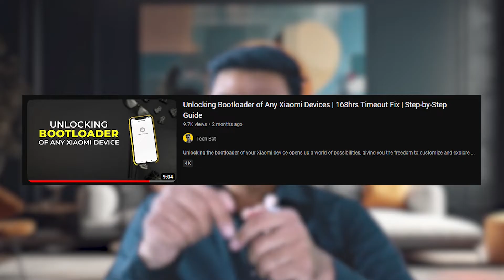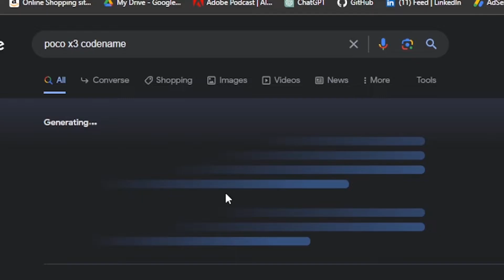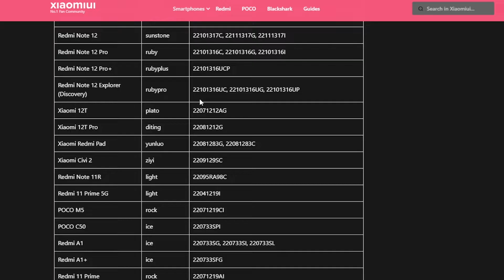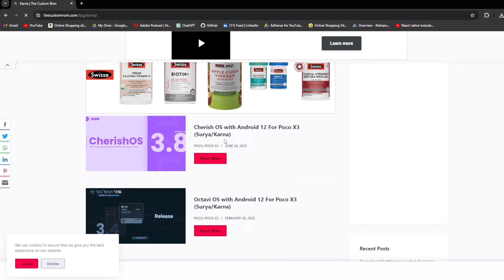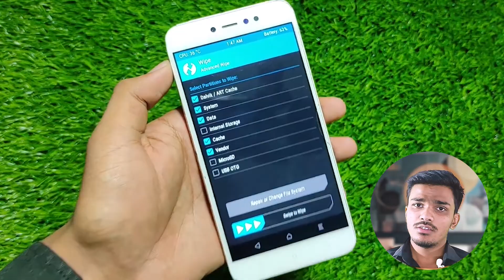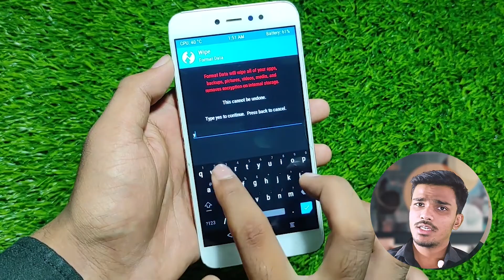WATCH THIS VIDEO BEFORE INSTALLING CUSTOM ROMS